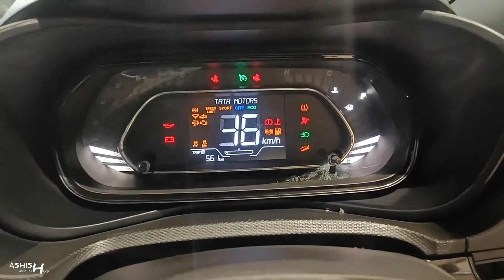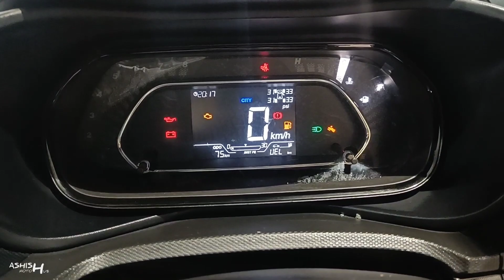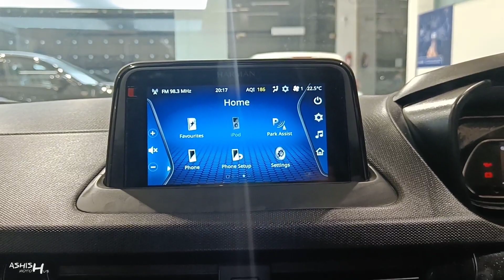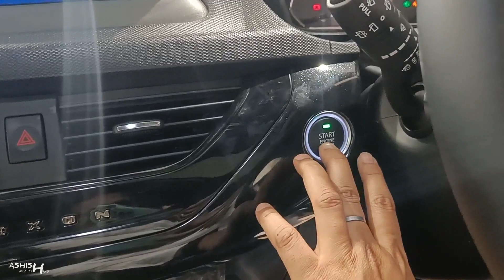वाह भाई !! देखते ही दिल आ गया था : देश 🇮🇳 की इस SUV पर || Taking Delivery Of Safest SUV 2023 ❤️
Watch in this video:
Tata Nexon jo apne segment ki 5 star rated suv hai jisme two engine option mt or amt transmission diye gaye h. Is video me Nexon ki delivery ka pura experience or review share kiya gaya hai.

Special Thanx To:
SRM MOTORS
Kanpur Road Lucknow(U.P.), India